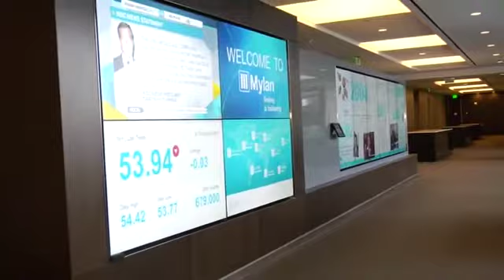Mylan Inc. Corporate Headquarters - Giffin Interior & Fixture, Inc.